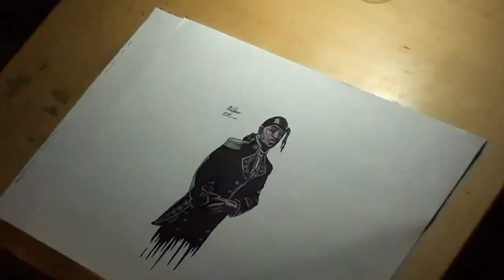Drawing Ski Mask the Slump God - [Schrodinger Productions]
Time lapse of Aidan drawing Ski mask!